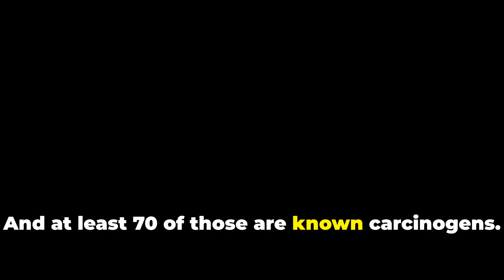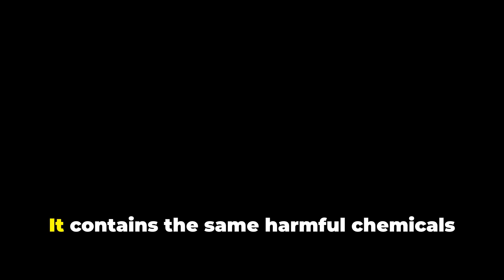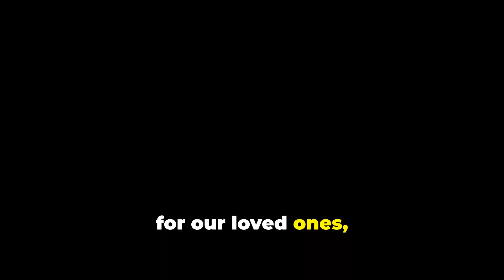Cigarette Smoking Is Glamorous But Deadly! Be On Guard Against Its Hidden Dangers.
This video supports the NO SMOKING campaigns.

Cigarette smoking is often portrayed as stylish, calming, or empowering, but beneath the image lies a very different reality. In this video, we explore why smoking appears glamorous, how that perception is created, and the serious effects it has on the human body and mind.

This is an educational and awareness-focused discussion, covering:
   •   How cigarettes affect the brain, lungs, and nervous system
   •   Why habits become addictive on a psychological level
   •   The long-term health risks associated with smoking
   •   How awareness can help break unconscious patterns

This video is not meant to judge, shame, or shock but to inform, encourage reflection, and support healthier choices through understanding.